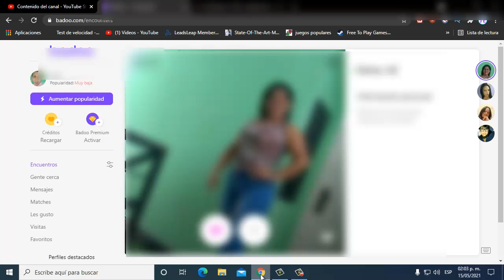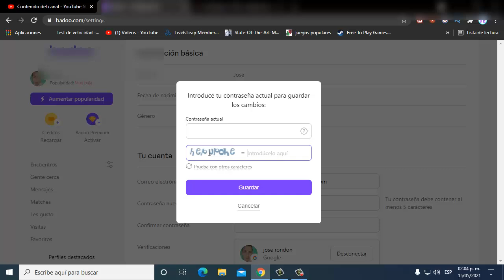Cambiar Correo Electrónico en Badoo I Solución 2025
En este video te ayudare a Como Cambiar Correo Electrónico en Badoo de una manera rápida y sencilla

Videos Recomendados
💛 Como ACELERAR Celular